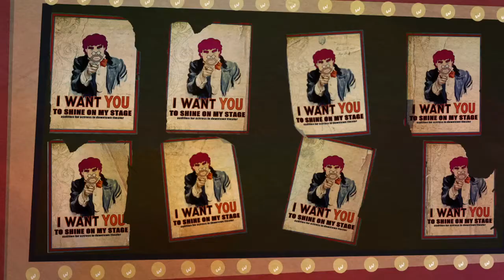Audition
It's a 20-week project I did with Junran Mo.
You never know what you will end up doing when under pressure.
Wish you find this funny and relaxing.